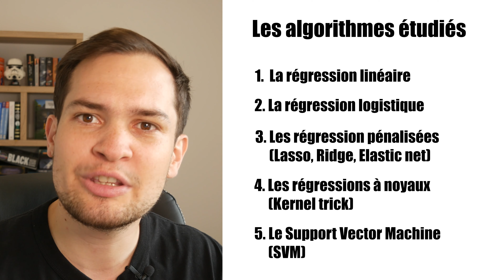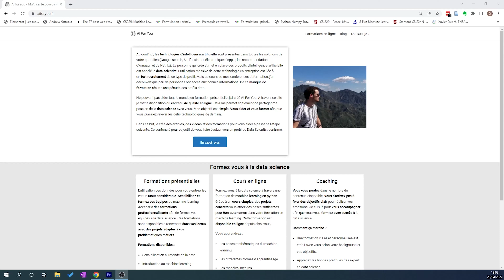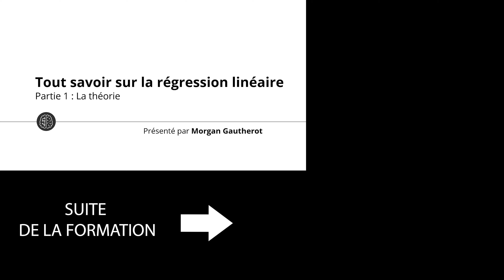Formation de machine learning sur les modèles linéaires - LES MODELES LINEAIRES #1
Les modèles linéaires sont parmi les plus utilisés en du machine learning.
Dans cette série de vidéos, vous allez apprendre toute la théorie, mais aussi comment appliquer vos nouvelles connaissances avec les fonctions du packages Sklearn en Python.

Si vous voulez avoir accès aux codes et aux pdf de cette formation, cliquez sur le lien ci-dessous :

Si vous avez envie de me soutenir et m'aider à developper ce projet, n'hésitez pas à regarder des vidéos ou à faire un don sur mon tipeee